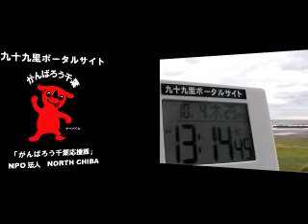サーフィン波情報千葉@旭市飯岡2012/10/4